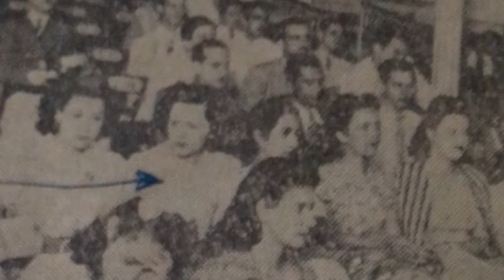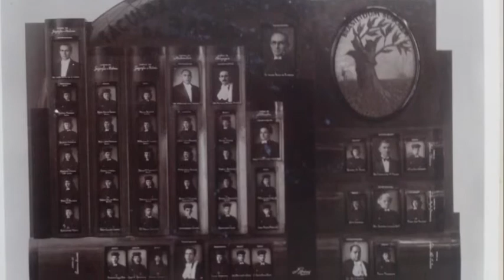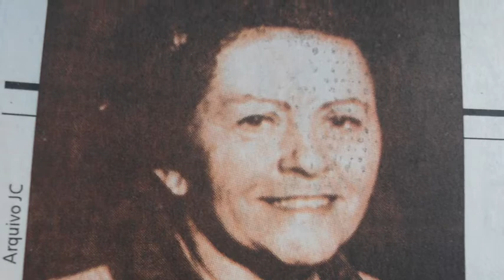Maria Thetis Nunes - Atheneu Sergipense 150 Anos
A relação de Maria Thetis Nunes com o Atheneu Sergipense, perpassa diferentes momentos da sua vida, e marca ambas as trajetórias.

Estudante, professora e primeira diretora do Atheneu Sergipense, Maria Thetis Nunes, é uma personagem que marcou a história da instituição, com sua passagem em momentos diferentes da sua vida. Conheça um pouco da jornada dessa grande personalidade da educação sergipana.

Esse conteúdo faz parte da série comemorativa alusiva aos 150 anos do Atheneu Sergipense. Confira nossas postagens anteriores, e assista mais vídeos que retratam essa grande história.